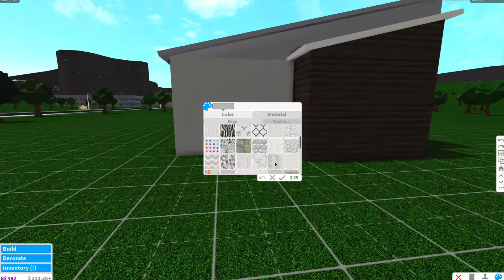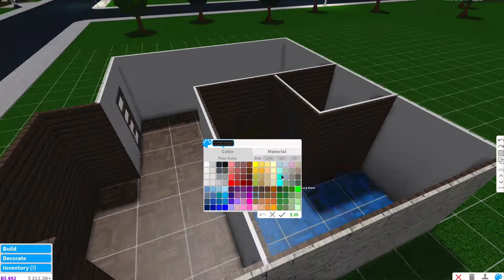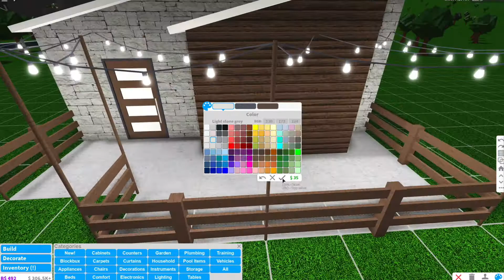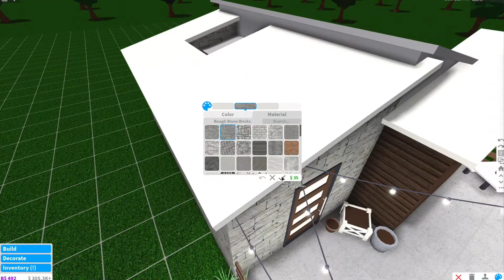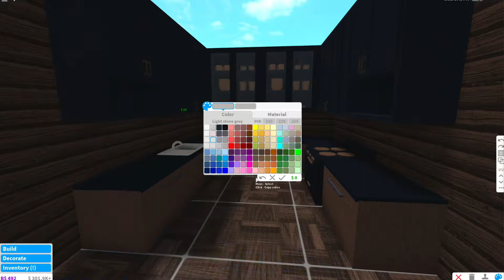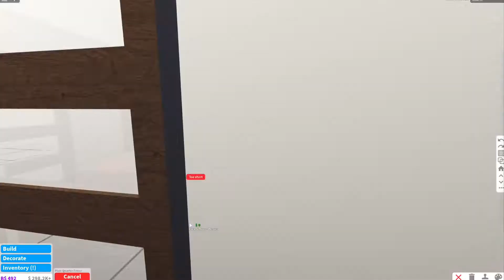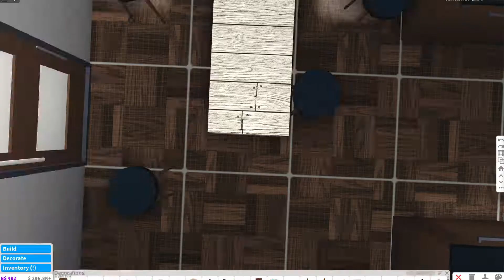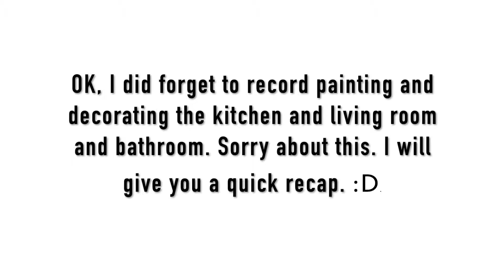BLOXBURG | Roblox | No Gamepass Aesthetic Wooden House - 30K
This is my first no game pass house speed build!!
It's only 30K and is great for anyone who doesn't have the game passes.

1 - Kitchen
1 - Bedroom
1 - Bathroom
1 - Table/dining area
1 - Lounge/living area
1 - Desk/office

I am sorry for not recording part of the build, I had no idea that I wasn't recording I hope you can still follow along if you are building this. :)